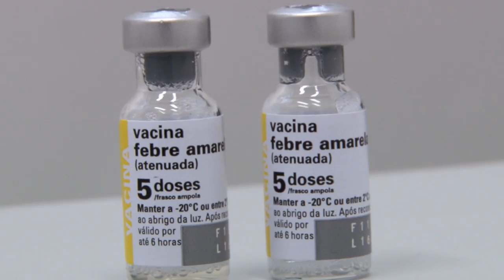Saiba tudo sobre a vacina contra febre amarela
A chefe do Departamento de Vigilância em Saúde, Ana Paula Valeiras, esclarece dúvidas sobre a vacinação da febre amarela. Saiba endereços e horários dos postos que estão aplicando a vacina na Cidade